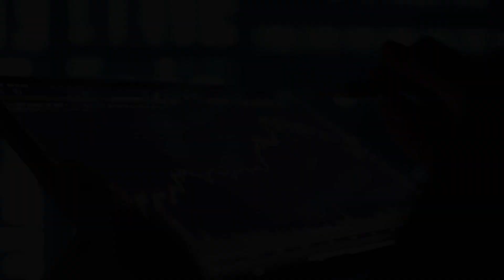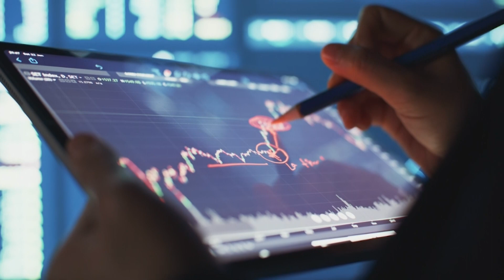IBM’s acquisition of Envizi: Driving global sustainability impact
David Solsky, VP of Sustainability Solutions at IBM and co-founder of Envizi, shares the story behind IBM’s acquisition of the sustainability startup. In an interview with Dr. Christine Van Toorn from UNSW Business School, Solsky explains how Envizi’s technology is driving global impact in the fight against climate change. Learn how this partnership is shaping the future of sustainability.